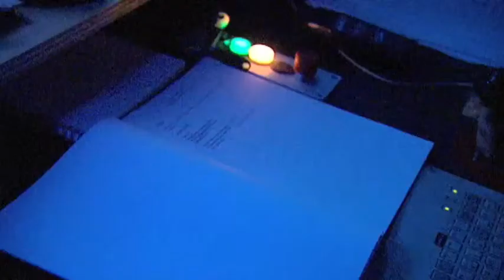The Sound Of Music: Op Weg Naar De Première - Oplossingen (S01E09, Official, NL, 2008)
Elfdelige TV-serie over alle aspecten bij de totstandkoming van deze theaterproductie.
Met o.a.: Wieneke Remmers, Rein Kolpa, Anouk Maas, Ellis van Laarhoven, Jacky van Oppen

Regie: Gerrit-Jan Hofsté
Productieleiding, Camera en Montage: Bas Kraaijestein
Geluid: Christiaan Rebel
Geproduceerd door: Green Eye Productions i.o.v. Omroep Brabant
Cliënt: De Efteling/V&V Entertainment

Uitgezonden: 15 t/m 29 september 2008
Aantal afleveringen: 11